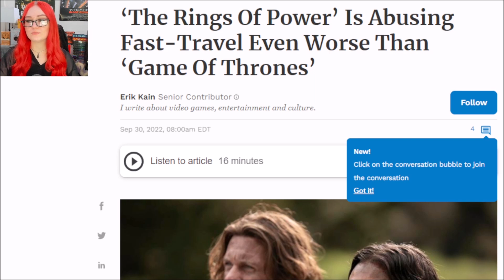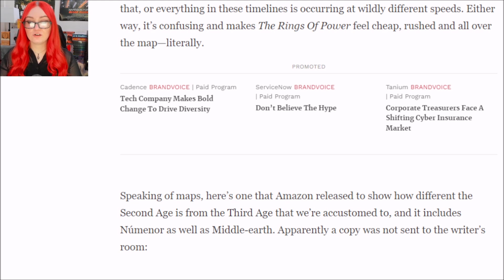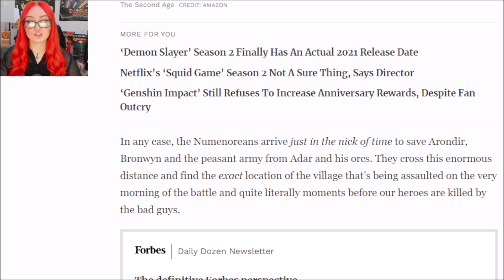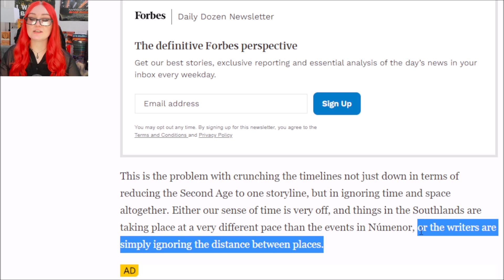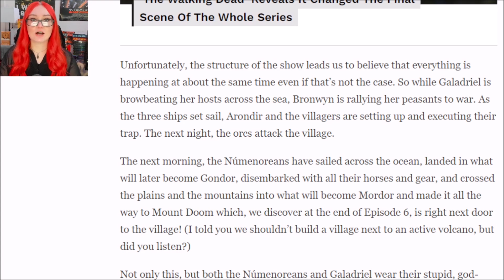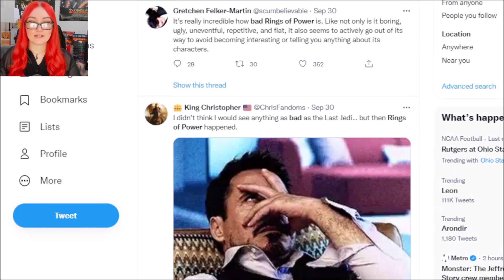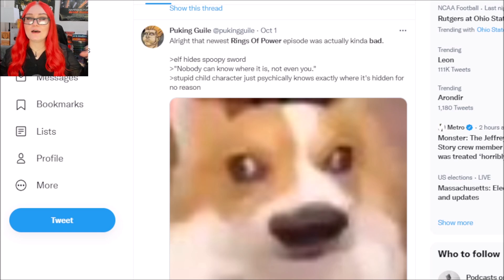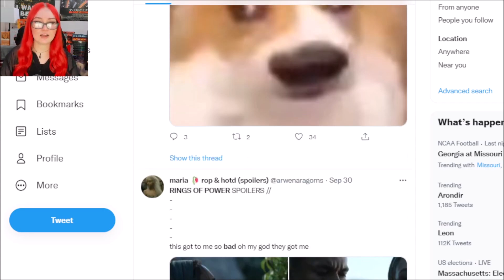Rings Of Power ROASTED For Dreadful Writing & Poor Timejumps In Episode 6 | It's Only Getting WORSE